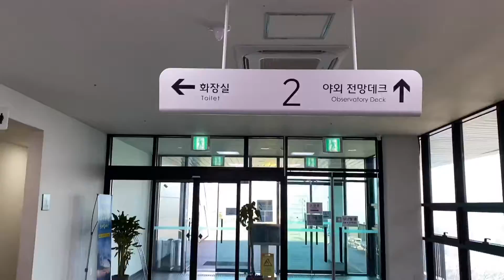청풍호반케이블카